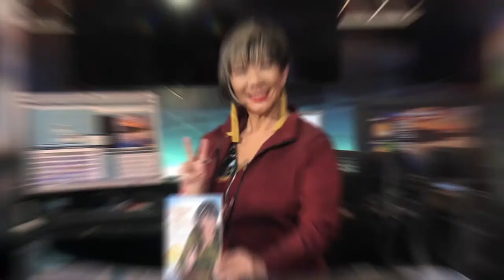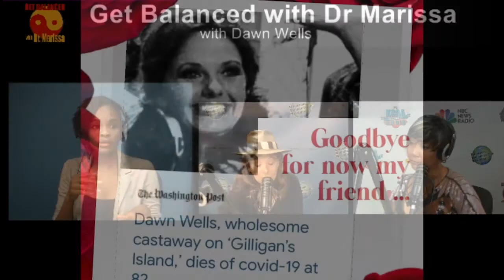#499 Marc Pulver Living with Autism and Dr. Marissa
Get Balanced and Happy with Dr. Marissa 'Asian Oprah' So grateful to have met and had a chance to know Marc Pulver whose joy for life puts a smile on my face whenever we talk. He shares his life story from his book Living with Autism: The World through My Eyes with me in this heartwarming interview. The asianoprahgiveaway is a copy of his book!